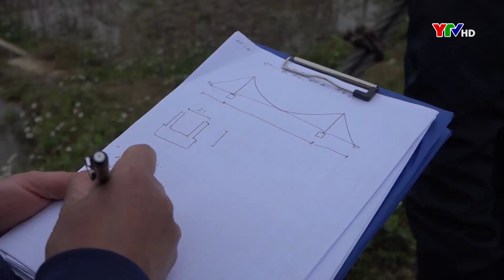Huyện Văn Chấn đẩy mạnh phong trào làm đường giao thông nông thôn